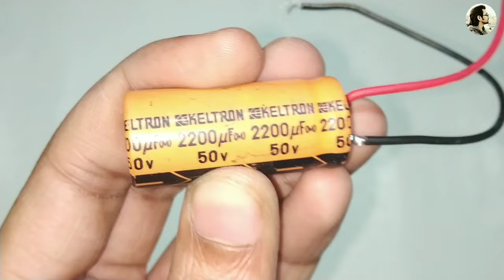How much Microfarads Capacitor used to filter 1 amp Dc current | Hindi | Mohit Sagar